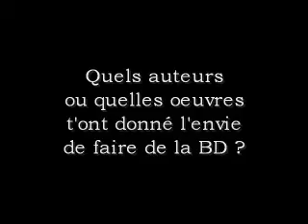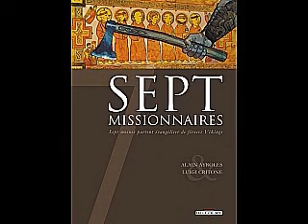Interview Luigi Critone Partie 1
Interview de Luigi Critone (Partie 1) réalisée le 16 Avril 2008 lors de sa dédicace à Momie Folie, librairie grenobloise spécialisée dans la bande dessinée.